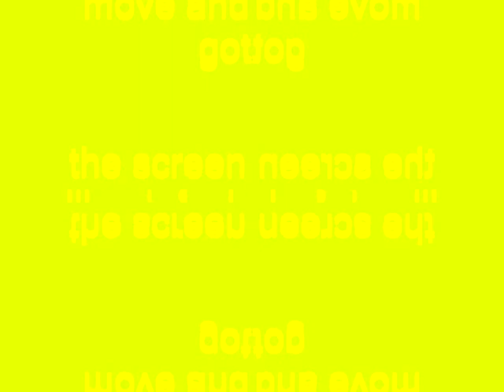Windows XP Installation Music In JoeysChannelTheObjectThingy's G-Major 14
Made today on ‎‎Friday, ‎September ‎4, ‎2020, ‏‎2:58:56 pm to 3:03:40 pm

Miss me posting videos on this channel? It's been about September 22, 2019 without me being here. So, this is my first 2020 video posted on my Windows XP Insallation Music The Object Thingy. I will need to avoid setting this for kids even if I want to.

How To Make JoeysChannelTheObjectThingy's G-Major 14:

(VideoFX)

1st: Mirror - Reflect Left

2nd: Mirror - (Default) or Reflect Top

3rd: Invert - (Default) or 100% Inversion

4th: Gradient Map - JoeysChannelTheObjectThingy's G-Major 14

0; R: 255, G: 255, B:  0, A: 255
1; R: 255, G: 255, B:  0, A: 255
2; R: 175, G: 255, B:  0, A: 255

(AudioFX)

elastique
Efficient

-12
0
4

NEW EFFECT Klasky Csupo in My G Major 14